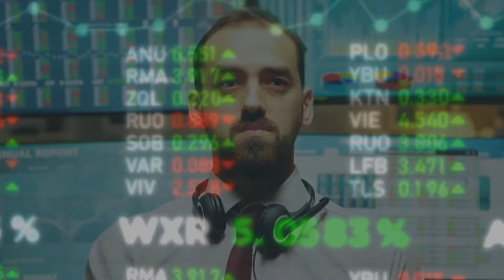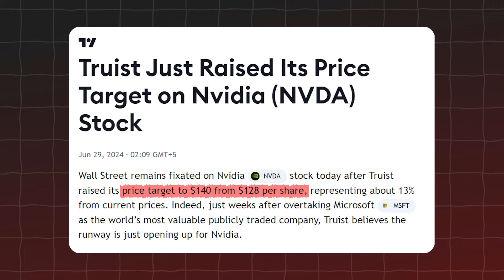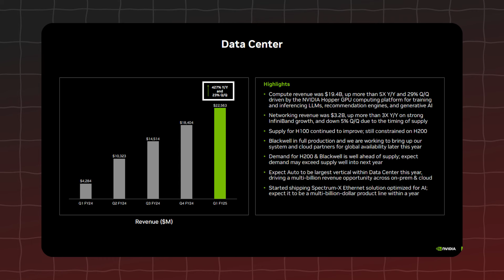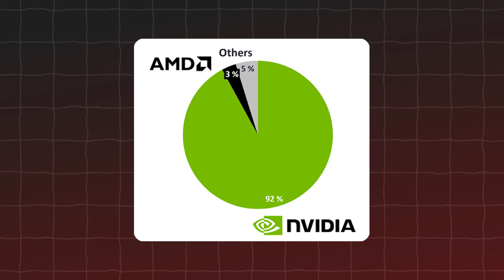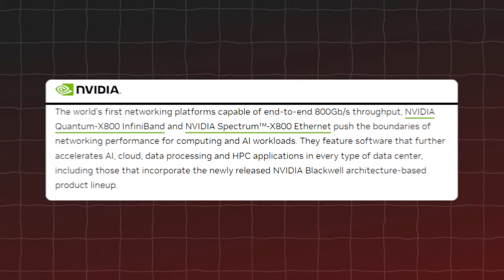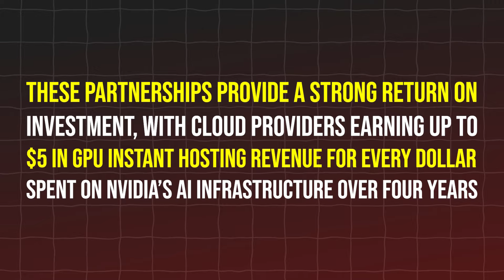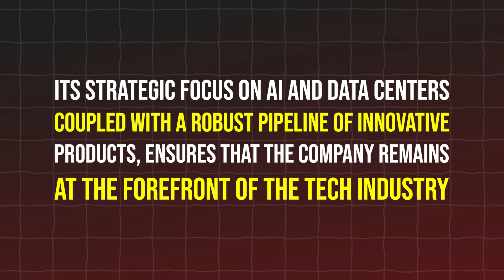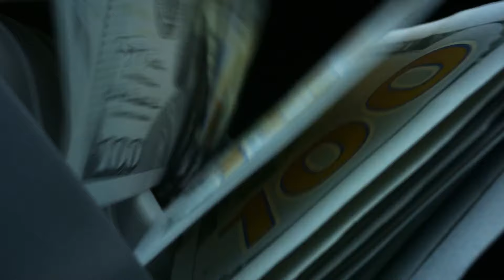Now Is The Time, According To Billionaires, This Is Perfect Opportunity To Get Rich In 1 Year Time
In an investment landscape constantly searching for the next big opportunity, Nvidia Corporation stands out as a beacon of innovation and growth. As the stock trades around $125 per share, with a market cap of $3.1 billion, Nvidia's trajectory offers a compelling narrative for investors keen on capitalizing on the technological revolution spearheaded by artificial intelligence.
Nvidia has seen its stock demonstrate notable volatility since its 10-for-1 split on June 10, but this has not deterred investment firms from raising their price targets, reflecting strong bullish sentiment. Recent price targets for Nvidia range from $90 to an impressive $200, indicating diverse yet predominantly optimistic perspectives from analysts. Truist Securities recently increased its price target to $140 from $128, while Citi and Jefferies both raised theirs to $150, acknowledging Nvidia's market leadership in AI chip technology. Rosenblatt set a particularly bullish target of $200, up from $140, aligning this upgrade with Nvidia's brief tenure as the world's most valuable company, surpassing Microsoft (MSFT) and Apple (AAPL). Constellation Research echoed this sentiment, also setting a $200 target, expecting the stock to climb by 65% over the next year. Cantor Fitzgerald projects a 12-month target of $175, further underlining confidence in Nvidia's growth trajectory. Despite some conservative estimates, such as Morningstar's $105 and D.A. Davidson's $90 due to concerns about maintaining unprecedented growth, the general consensus remains overwhelmingly positive. Nvidia's year-to-date gain of 155%, making it the second-strongest performer in the S&P 500, supports this bullish outlook, with the company's strategic positioning in AI and data centers driving continued investor interest and confidence in substantial future returns.

Everyone Is Wrong, According To Billionaires, This Is Perfect Opportunity To Get Rich In 1 Year Time